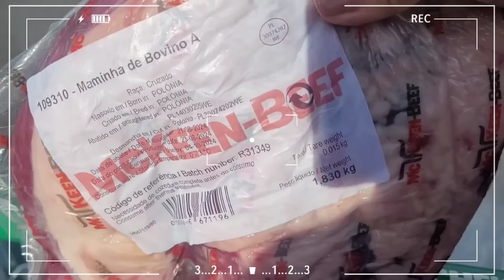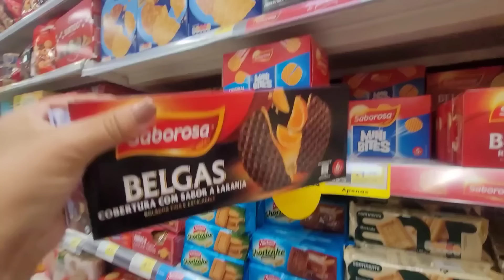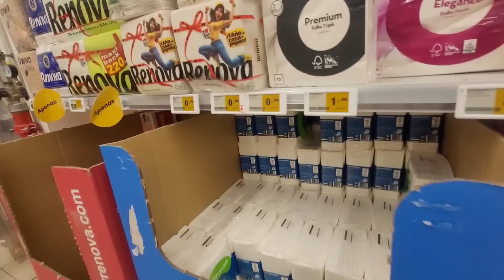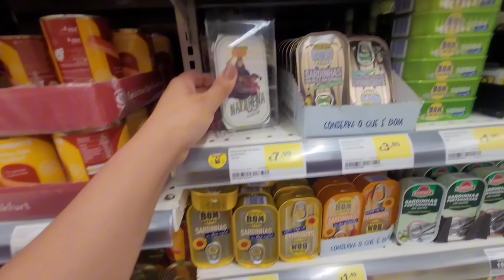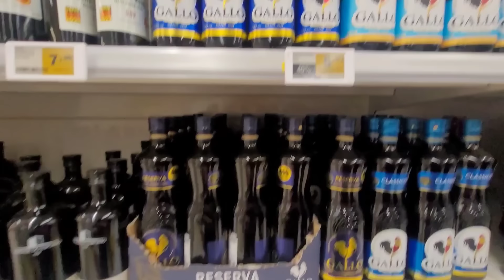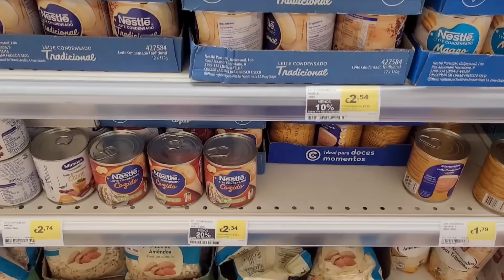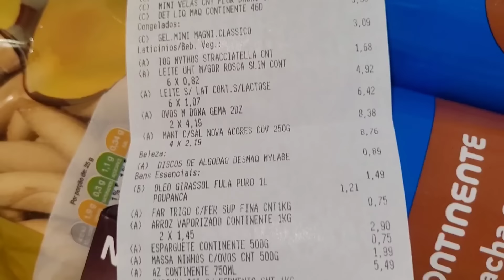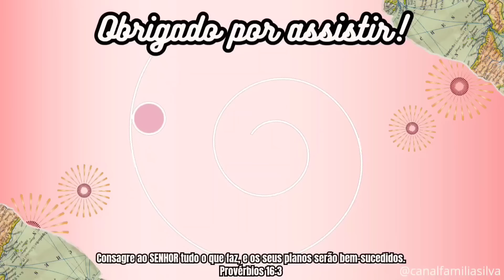Compras do Mês no Supermercado Continente: Produtos Baratos Que Eu Amo em Portugal🇵🇹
Serviços e pessoas que indicamos 👇🏽

Consagre ao SENHOR tudo o que faz, e os seus planos serão bem-sucedidos.
Provérbios 16:3